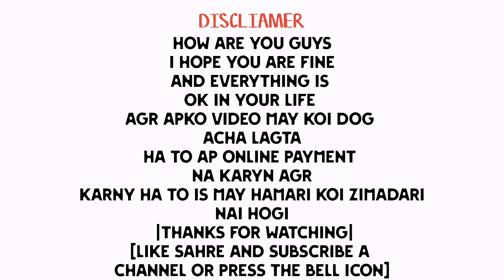Lahore Sunday Dogs Market Latest Price and updates |tollinton market lahore|कुत्ते चार पुरस्कार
Bully Kutta sale in Punjab
Dogs Market Lahore | Sunday visit | Price update |German shepherd Lebra Siberian HUSKY Pitbull cheap
Dogs Market Lahore | Sunday visit
| Sunday Dogs market Visit | GSD pubbs for sale

Special breeds of Pakistani dogs for sale available at tolinton Market
cheap prices
Dogs are available for sale GSD German Shepherd lebra Alsatian Pitbull gultair Bully etc